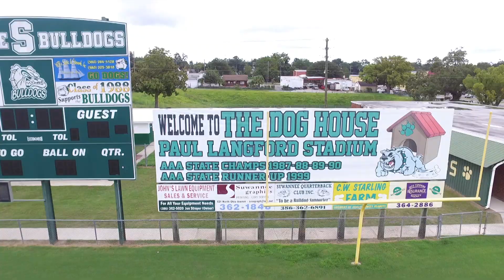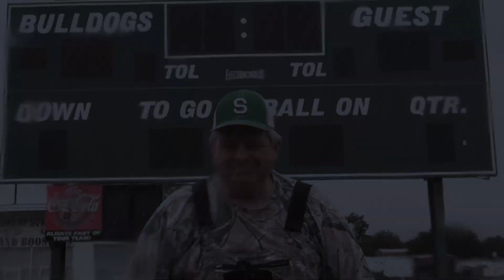Suwannee Bulldog Football 2017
The 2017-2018 Suwannee Bulldogs are ready for the upcoming season.

Video credit: TJ Vickers